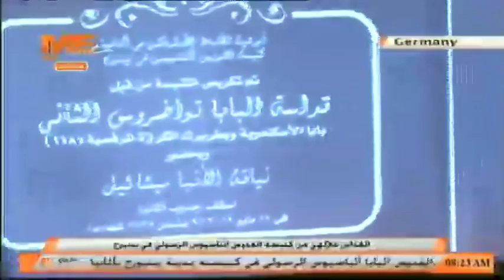البابا تواضروس الثاني يرأس قداس تدشين كنيسة البابا أثناسيوس الرسولي بمدينة بيتبورج بألمانيا - ج 1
قداسة البابا تواضروس الثاني يرأس قداس تدشين كنيسة القديس البابا أثناسيوس الرسولي بمدينة بيتبورج بألمانيا - ج 1 ..